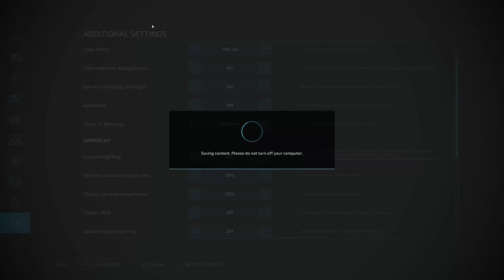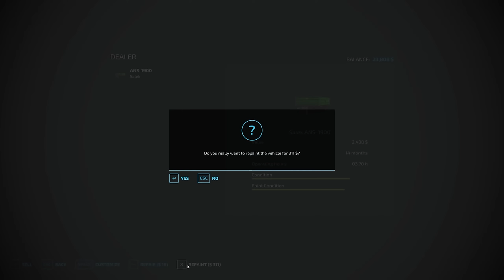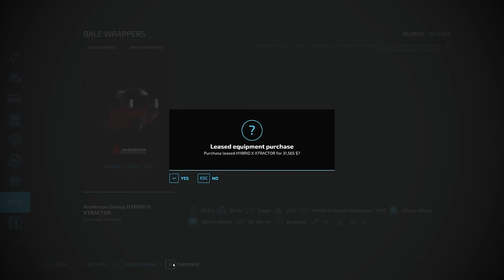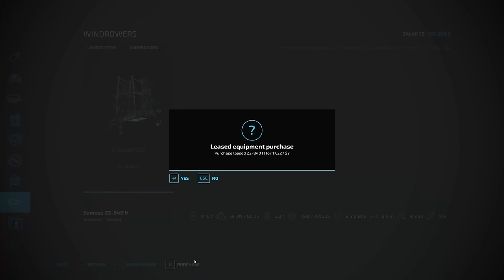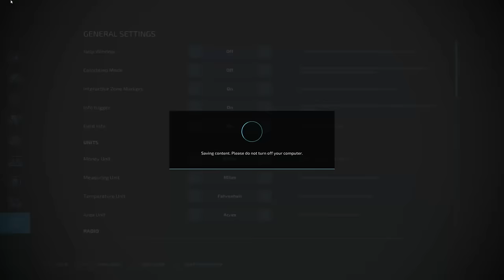Starting With $0 In Farming Simulator 22 | Rags To Riches Challenge | Year 2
My PC
Computer Case